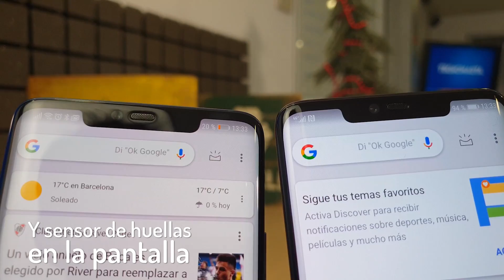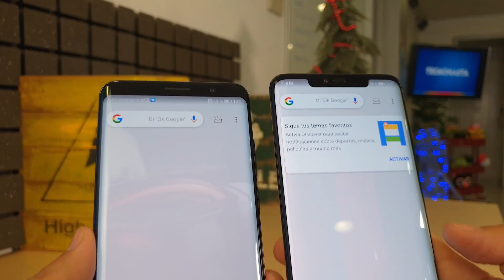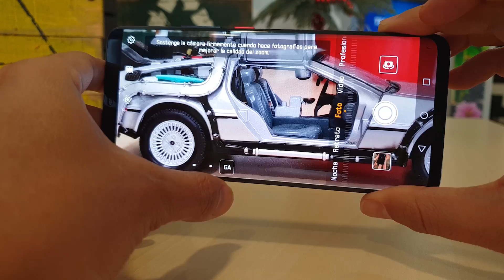EL TELÉFONO DE PORSCHE!!!!!!! Un lujo para muy pocos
El teléfono de Porsche es demasiado Premium!!

TE RECOMENDAMOS...